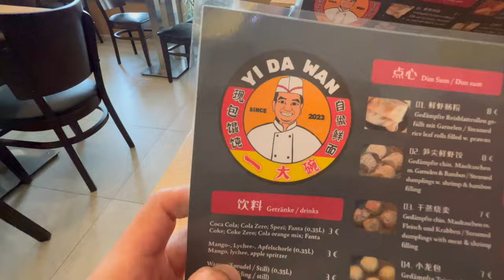JEDER IN MÜNCHEN EMPFIEHLT DIESEN CHINESEN?!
euda jeder in München schwärmt momentan von diesem Chinesen und von diesem Smashed Croissant...